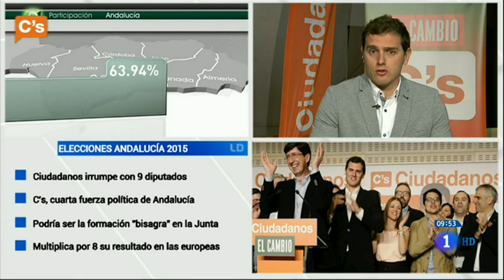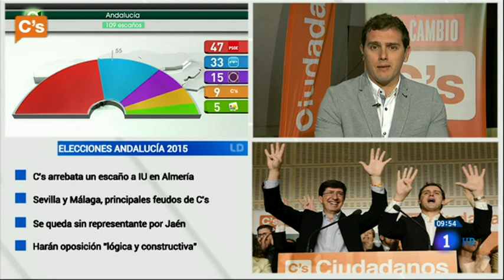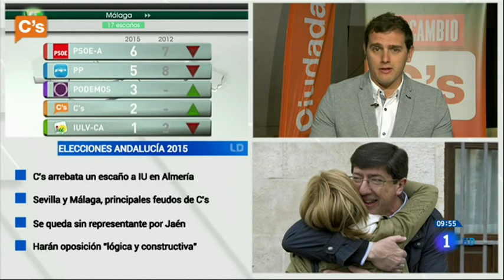C's - Albert Rivera en 'Los Desayunos' de TVE. Elecciones Andalucía 23/03/2015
23/03/2015. Albert Rivera, Presidente de C's, comenta en "Los Desayunos" de TVE los resultados de las Elecciones al Parlamento de Andalucía del 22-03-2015, en las que C's ha obtenido 9 escaños, multiplicando por 9 los votos obtenidos en las Europeas de 2014